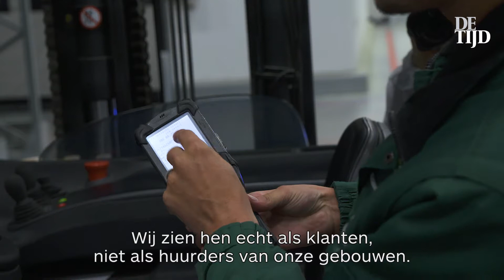WDP: genomineerde Onderneming van het Jaar 2017